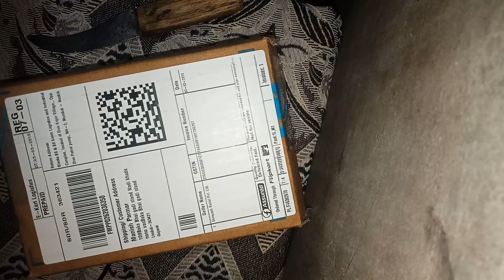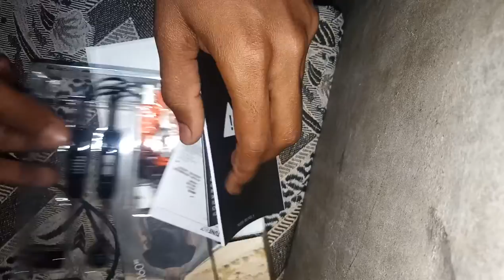JBL t160 blutooth headset unboxing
Unboxing JBL t160

Buy Flipkart

Price 1899 offer price please check price for official Flipkart website and Flipkart app

Bettry backup 6 hours for playing time 2hours charge

Namaste dosto aaj ham unboxing ki JBL t160 is ko mane 1899 me kharida tha achi aap lena chahe to aap ise official Flipkart website ya Flipkart aap per jake le sakte he is product ko mane 3 month's se jyada use karn a hu nice product I like it

 Mp unboxing